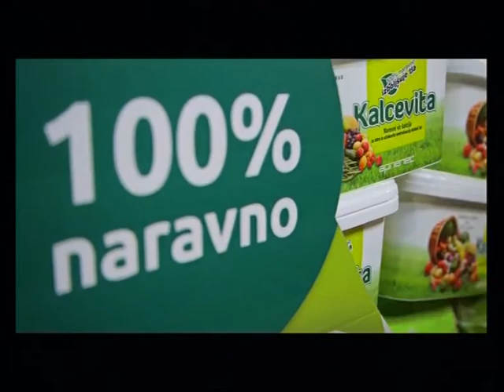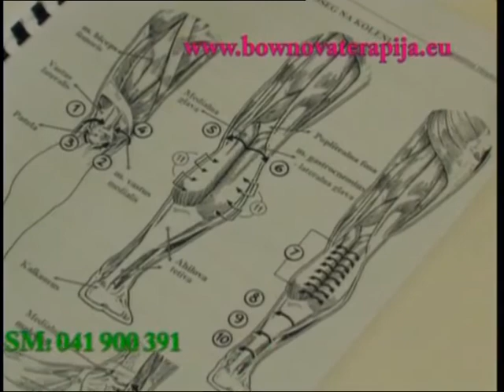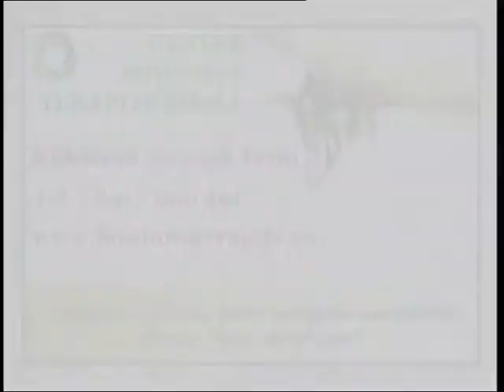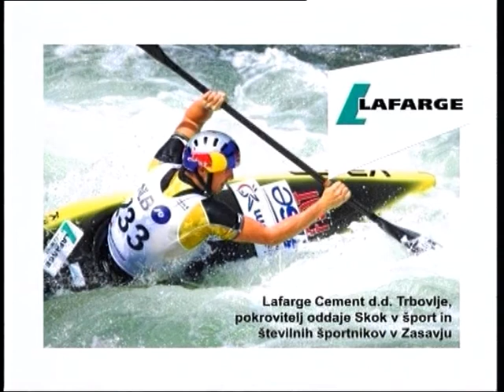Skok v šport, 621. oddaja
Langerholc